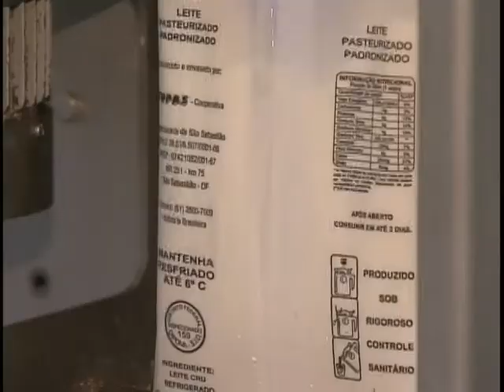Programa de Aquisição de Alimentos vai beneficiar 200 mil agricultores familiares em todo país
NBR Notícias - 13.12.11: Programa de Aquisição de Alimentos,
conhecido como PAA, além de levar comida à mesa de quem precisa, cumpre o papel de gerar desenvolvimento para agricultores familiares. O governo federal compra a produção de agricultores, como arroz, feijão e farinha de mandioca, e repassa a iniciativas de combate à fome. A novidade é que agora mais 41 mil produtores serão beneficiados pelo programa, chegando ao total de 200 mil em todo o país.